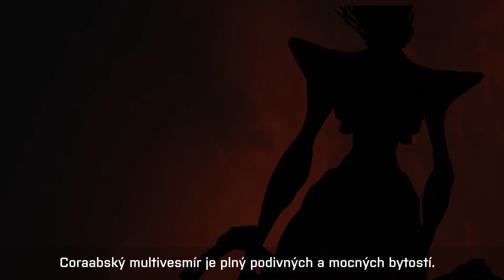Coraabia - Characters [old cards]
Coraabia tutorial: Characters
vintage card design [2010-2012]